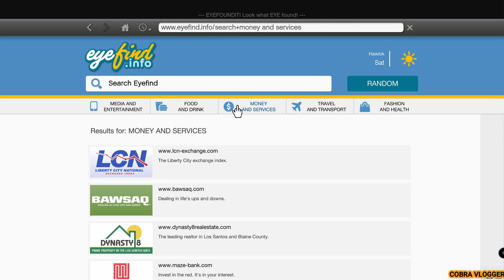Leicester Side Mission GTA 5 Malayalam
In this section you find the full walkthrough for all the Main Story Missions in Grand Theft Auto V, listed in chronological order (though some missions can be played in a different order). This includes all the branching approaches for Heists and the optional Assassination Missions and Family Events.

The full list of GTA 5 Story Missions can be filtered by Name, Mission Type, the Mission Giver, the Protagonists they can be played with, Locations and more. Clicking on a Mission brings you to its full details, with description, mission unlocks, Gold Medal Objectives, Video Walkthrough and more information.
Story Missions.
Prologue.
Franklin and Lamar.
Repossession.
Complications.
Chop (Mission)
Father Son.
Marriage Counselin
1 Main story missions
1.1 Ludendorff, North Yankton
1.2 Los Santos
1.3 Blaine County
1.4 Los Santos
1.5 Blaine County Missions
1.6 Los Santos Missions
1.7 Endings
2 Side Missions
3 Trivia
4 Reference
5 Navigation
Los Santos
Simeon Yetarian

Franklin and Lamar: Franklin Clinton and his best friend Lamar Davis must repossess a pair of high-end sports cars and return them to Simeon Yetarian's dealership.
Repossession: Franklin and Lamar must repossess a green motorcycle for Simeon, which belongs to a member of the Vagos gang.
Complications: Franklin has to break into Michael's house and repossess his son's car without being detected by anyone on the property.
Michael De Santa

Father/Son: Michael and Franklin try to save the former's son Jimmy from several gangsters who have stolen Michael's yacht.
Marriage Counseling: Michael and Franklin must chase a tennis coach who had been caught cheating with Michael's wife. Afterwards, Michael tears down a house that the coach was hiding in, which turns out to be the home of notorious gangland boss Martin Madrazo, who forces Michael to pay for the damage.
Daddy's Little Girl: Michael and Jimmy go on a bike ride on Vespucci Beach where they have a race. Afterwards, Jimmy shows Michael a boat in the ocean, where Michael's daughter Tracey is "entertaining" some guests at a party. Michael goes and gets her, and as he escapes, two men from the boat attempt to kill the father and daughter.
Lester Crest

With the sole aim of taking the fundamental concepts of open-world freedom, ambient activity and mission-focussed gameplay of the GTA series and making them available to multiple players in an incredibly dynamic online world, GTA Online offers the freedom to work alone or work cooperatively with friends to complete missions. It is the 15th overall title in the iconic GTA franchise. GTA 5 was released on both PS3 and Xbox 360. GTA 5 is available to play on PlayStation 4 and Xbox One with significant changes on PC.  The game is popular and support for GTA Online continues with frequent updates. The GTA 5 Interactive Map is a Google-style map anyone can edit or add to. It includes Collectibles, Stunt Jumps, and much, much more. It also works on phones and tablets

Prologue
Franklin and Lamar
Repossession
Complications
Father Son
Chop (Mission)
Marriage Counseling
Daddy's Little Girl
Friend Request
Casing the Jewel Store
Carbine Rifles
BZ Gas Grenades
Bugstars Equipment
The Jewel Store Job - Smart Version
The Jewel Store Job - Loud Version
Mr. Philips
Nervous Ron
Trevor Philips Industries
Crystal Maze
Friends Reunited
Fame or Shame
Dead Man Walking
Did Somebody Say Yoga
The Long Stretch
Hotel Assassination
The Multi Target Assassination
Three's Company
Hood Safari
By the Book
Scouting the Port
Minisub
The Merryweather Heist (Freighter)
The Merryweather Heist (Off-shore)
Trash Truck
Boiler Suits
Masks
Tow Truck
Blitz Play
Mr. Richards
The Vice Assassination
The Bus Assassination
Caida Libre
Deep Inside
Minor Turbulence
The Construction Assassination
Paleto Score Setup
Military Hardware
Predator
The Paleto Score
Derailed
Monkey Business
Hang Ten
Surveying the Score
Bury the Hatchet
Pack Man
Fresh Meat
The Ballad of Rocco
Cleaning Out the Bureau
Reuniting the Family
Architect's Plans
Legal Trouble
The Bureau Raid (Firetruck Access)
The Bureau Raid (Rooftop Access)
The Wrap Up
Lamar Down
Meltdown
The Good Husband (Optional)
Doting Dad (Optional)
Parenting 101 (Optional)
Driller
Sidetracked
Gauntlet 1-2-3
Stingers
The Big Score (Obvious)
The Big Score - Subtle Version
The Third Way (Deathwish)
Something Sensible (Trevor)
The Time's Come (Michael)